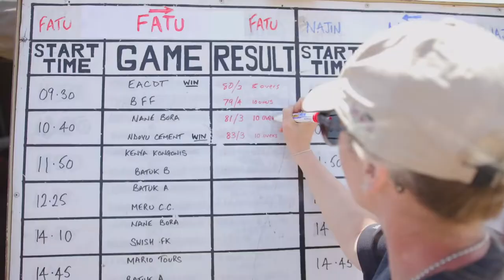Rhino Cup 2022 | Ol Pejeta Conservancy | Cricket For Change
A recap of the Rhino Cup 2022 Cricket Tournament held at the Ol Pejeta Conservancy in Kenya.

About Coromandel Productions:
We aim to showcase human interest, heart-warming and inspirational stories from all walks of life. We do this through short films, documentaries, sports features, corporate videos and promotional content.